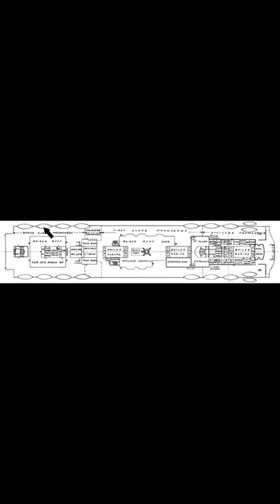Did You Know This About The Titanic (Lifeboat Chaos) #11